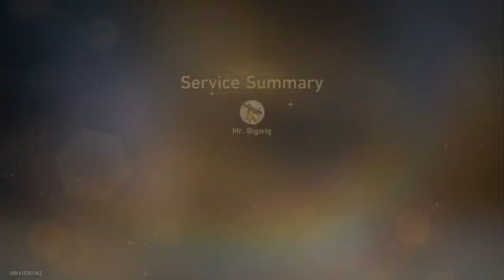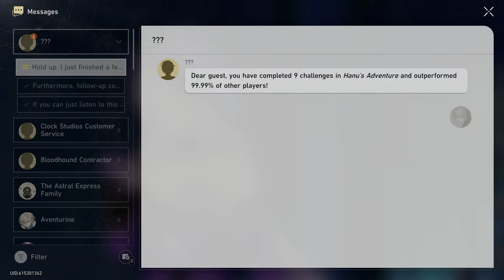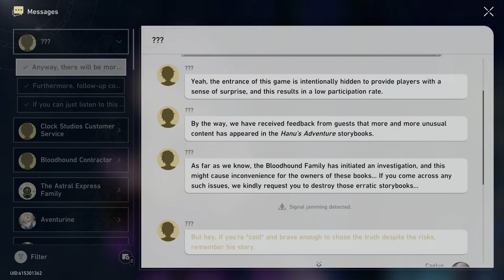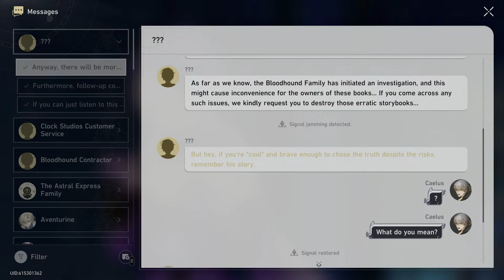They Call Me BARKeep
Just a Souls fan looking way too close at things. Read my in-depth analysis of Dark Souls on my website!